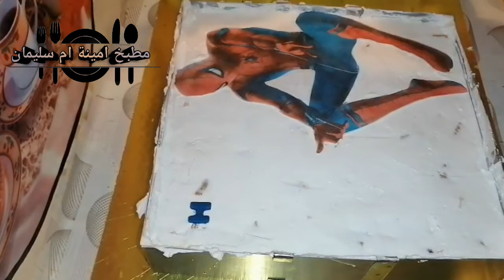حلوى الأعياد ميلاد حضريها فأقل من 24ساعة بطريقة سهلة على شكل سبايدر مان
مقادير جينواز
8بيضات بحرارة المطبخ
250غ سكر سنيدة
2ساشيات شكلاط مر(كاكاو)
250غ دقيق
النكهة حسب الرغبة:
 ساشي سكر الفانيلا أو قشور الحامض

جينواز رولي
جينواز المقلة
جينواز ناجح
جينواز في المقلاة
جينواز سهلة
جينواز ام وليد
جينواز بالكاكاو
جينواز عيد الميلاد
جينواز ناجحة
جينواز ام يارا
جينواز سليمة يعلى
جينواز لام يارا
شهيوات ياسمينة جينواز
جينواز وصفة مكتوبة
جينواز وصفة من مطبخي
جينواز وردة
جينواز وصفة
وصفة جينواز ام وليد مكتوبة
وصفة جينواز ناجحة
وصفة جينواز ام وليد
وصفة جينواز سهلة
جينواز هشام
جينواز هدى اليداري
جينواز الشاف هشام
جينواز شاف هشام
جينواز الشيف هشام
ما هو جينواز
ما هي جينواز
جينواز ناجحة 100
جينواز ناجح 100/100
جينواز ناجحة حليمة الفيلالي
جينواز ناجحة وسهلة
جينواز نايلية
جينواز ناجحة ام وليد
جينواز مكتوبة
جينواز موقع بسمة
جينواز ميامي
جينواز مالحة
جينواز مستطيلة
جينواز منتدى الجلفة
جينواز منال العالم
جينواز منيو
جينواز لام وليد
جينواز للمبتدئات
جينواز لاير كيك
جنواز لوران
جينواز للمبتدئين
جينواز ليندة
جينواز ام اسيل
الجينواز
الجينواز ام وليد
الجينواز الاسفنجية
الجينواز في المقلاة
الجينواز بطريقة سهلة
الجينواز حليمة الفيلالي
الجينواز ام وليد مكتوبة
الجينواز لام وليد
جينواز كيك
جينواز كاكاو
جينواز كوكباد
جينواز كيك رولي
جينواز كيكة
كيك جينواز سهل
كيكة جينواز ام وليد
كيك جينواز ام وليد
جينواز قناة سميرة
جينواز قهوة العصر
قاطو جينواز
قاطو جينواز تونسي
قاتو جينواز
قاطو جينواز ام وليد
جينواز مول قطر 24 سم
خبزة قاطو جينواز تونسية
جينواز في الكوكوط
جينواز فارس جيدي
جينواز فارس
جينواز في الكوكوت
جينواز فراولة
جنواز فرع لوران
جنواز فرع الاقبال
غوسات جينواز
جينواز بدون غلوتين
جينواز عالية
جينواز على شكل قلب
جينواز عيد ميلاد ام وليد
جينواز على طريقة حورية المطبخ
جينواز عملاقة
جينواز عسل وتابل
عجينة جينواز
جينواز طبقات
جينواز طريقة عمل
طورطة جينواز
طريقة جينواز سهلة
طريقة جينواز ناجح
طريقة جينواز
طارت جينواز
طارط جينواز
جينواز بدون طراب كهربائي
جينواز سهل
جينواز ساهلة
جينواز سميرة tv
جينواز ساهل
جينواز ساهلة ماهلة
جينواز سهلة وناجحة
جينواز ساهل وناجح
جينواز شوكولا
جينواز شاف فارس
جينواز شاف امين
جينواز شكلاطة
جينواز شاف فيصل
جينواز شاف ليلى
جينواز شوكولا ام وليد
جينواز زينب المغير
جينواز بدون زيت
جينواز رولي ام وليد
جينواز رائعة
جينواز ريحانة كمال
جينواز رولي حليمة الفيلالي
جينواز رشيدة امهاوش
جينواز رولي لام وليد
جينواز رولي ساهل
جينواز بالشكلاط
جينواز ديسباسيتو
جينواز دائري
جينواز دداح
جينواز دجاج
ديكور جينواز
ديكورات جينواز
جينواز سهام ديلخ
جينواز 10 دقائق
جينواز خفيفة
جينواز خديجة جكون
جينواز خفيف
جينواز خمس ملاعق
جينواز خالية من الجلوتين
خبزة جينواز
خبز جينواز
خلطة جينواز
جينواز حليمة الفيلالي
جينواز حليمة فيلالي
جينواز حورية المطبخ
جينواز حلويات وردة
جينواز حلويات اقتصادية وراقية
جينواز حلواني
جينواز حلويات خديجة
جينواز حلويات اسماء
اودين
dk . h s fd
زين المحمداوي
dk . h s fn
زينوا الحرم
كينج اوف سات
dk h v
تلوين اطفال
جينواز تونسي
جينواز تونسية
جينواز تاع ام وليد
جينواز تاع المقلة
تحضير جينواز
تحضير جينواز ام وليد
تارت جينواز ام وليد
تارت جينواز
جينواز بالكريم شانتيه
جينواز بدون فرن
جينواز باللوز
جينواز بالكريم باتسيير
جينواز بالجوز
جينواز بالشكلاطة
جينواز المقلاة
جينواز اقتصادية
جينواز الشوكولا
جينواز افشكو
جينواز الشاف افشكو
جينواز ام وليد مكتوبة
جينواز سهلة وناجحة 100/100
جينواز سهلة وناجحة 100 بالمئة
جينواز 2 بيض
جينواز 2020
جينواز ام وليد 2019
جينواز ام وليد 2020
مقادير جينواز 3 بيضات
جينواز 5 ملاعق
جينواز 6 بيض
جينواز 6 ملاعق
مقادير جينواز 6 بيضات
جينواز 7 ملاعق